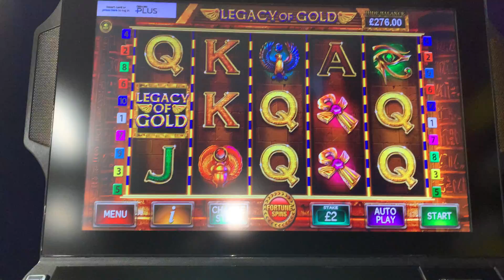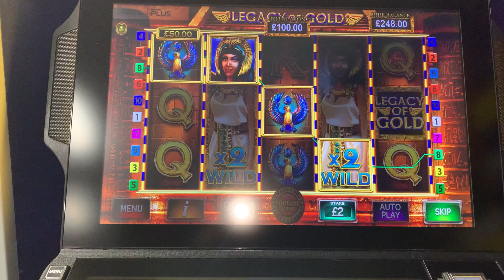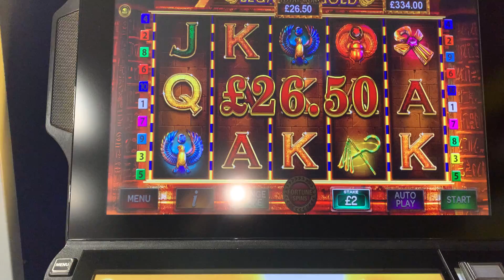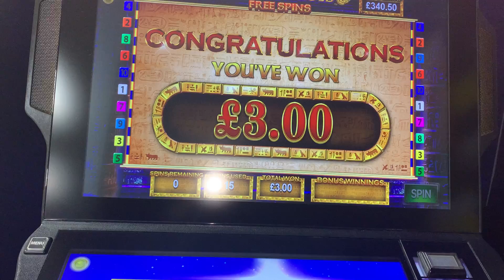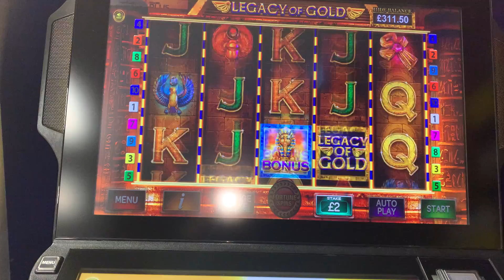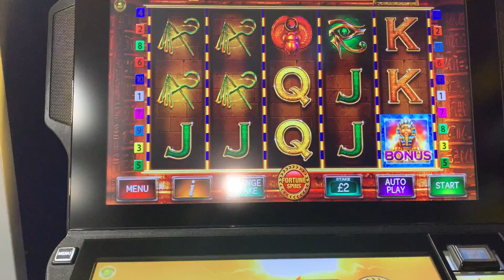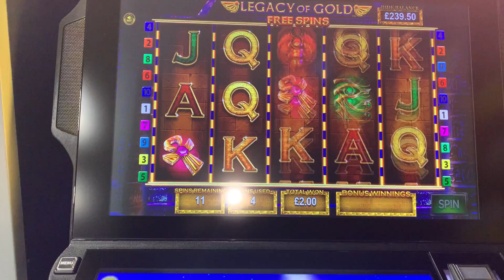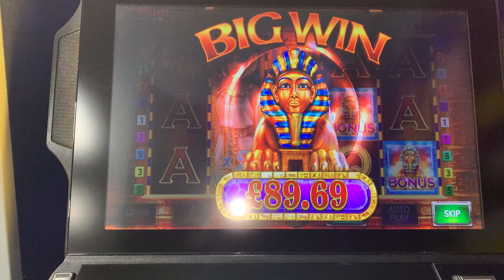Bookie slots - Legacy of Gold revisited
Following directly on from my last bookie slots video, this starts with a healthy balance of £280.  I'd started this session with £200, gone up a bit / down a bit on Eye of Horus and Fishin' Frenzy, before a nice win on Napoleon took me well over £300.  Having played a bit back, I stopped on £280.

So with a bit more time to spare I decided to revisit a game I've only played a couple of times - Legacy of Gold.  In a way this game is a bit similar to Napoleon, in that if you land wilds with multipliers you can get decent wins from pretty nondescript looking reels.  I think the first time I played it I was surprised at the win values, particularly on £2.

As I was still ahead at this point I stayed on £2 stake, again well aware that this is risky and can take a ton off you in under 5 minutes. But on the flip side, those wins can be bigger.

I've just kept this video to a single game this time, otherwise it would have ended up being quite long. The other option is that I chop out all the dead spins and just show the action, let me know what you prefer in the comments?

Enjoy the rest of your weekend!

JJ.